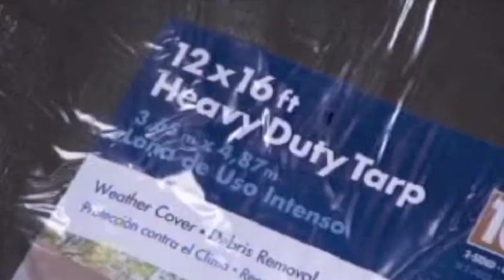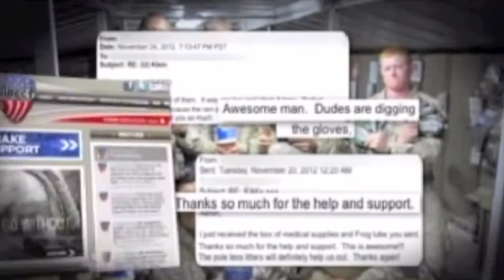INK inc Pay for Performance PR | NBC Nightly News TroopsDirect Jan 4 2013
Here is an example of a successful broadcast media placement secured by INK inc. Public Relations pay for performance PR.

NBC Nightly News piece for TroopsDirect